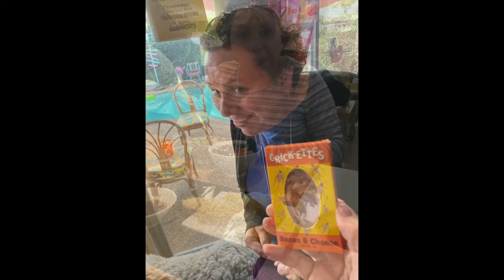The Deputy Ted Show for Christy's Birthday